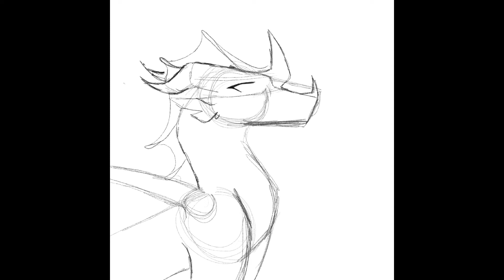Demisexual pride day | Boyfriend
This is one of my hybrid challenge ocs that I love the design for. I just realized I named her leaf and I have no idea what i was thinking naming a hivewings, leafwing hybrid LEAF of all names. I’m going to change that but idk names so if any of y’all have name suggestions, comment them. She wasn’t originally demisexual, but I figured it’d fit for her. I frantically finished this today since I’m a day behind and won’t be home for a week. I promise I’ll do my best to catch up, but this might go into July.

Common questions:
-I use the IPad Air, an Apple Pencil, and Procreate.
Editing?